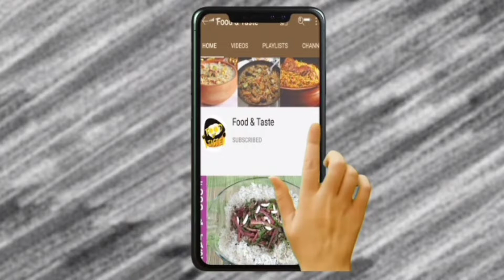Two Quick Chutney Recipe | Keri & Tomato Chutney Recipe | Chutney Recipe by Food & Taste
Food & Taste.

Food & Taste.